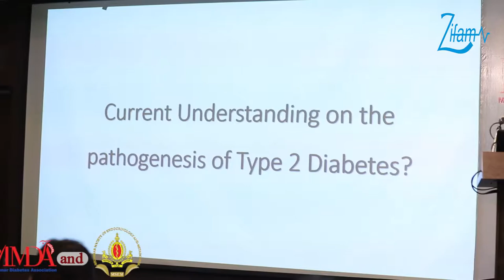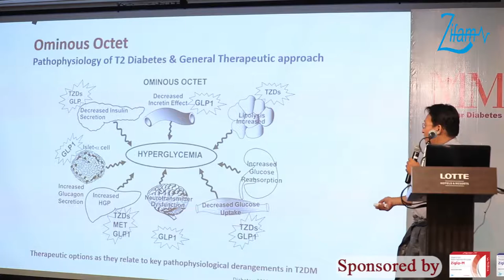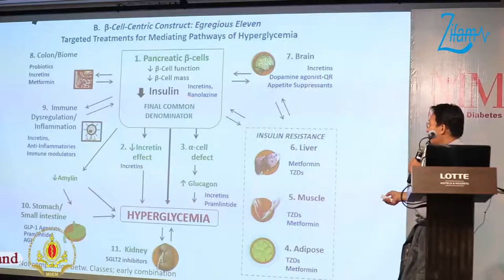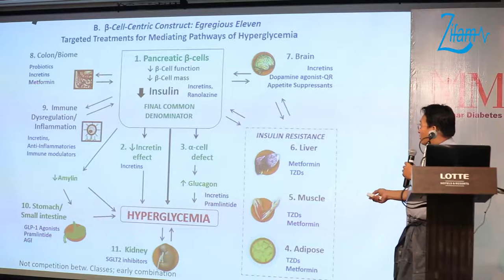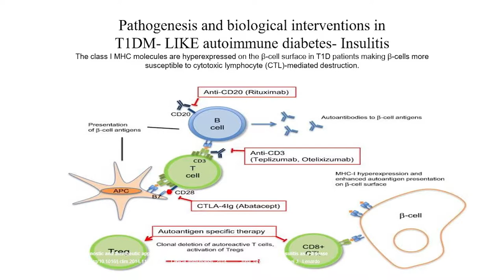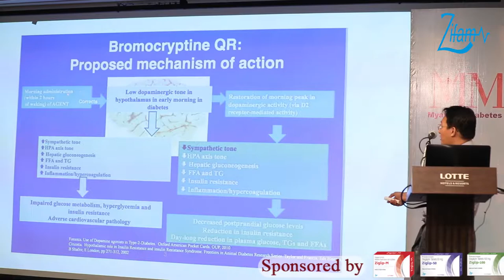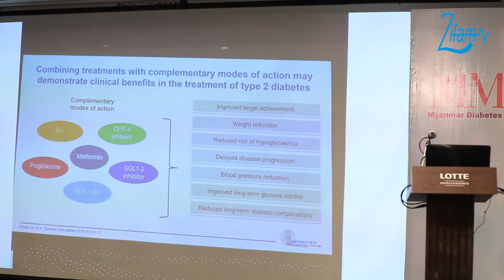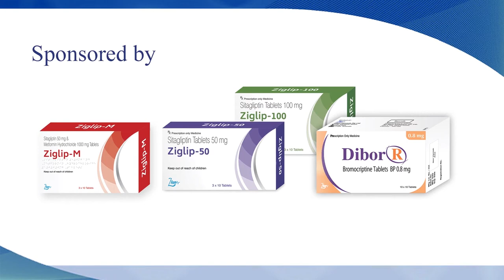Current understanding on the pathogenesis of Type 2 Diabetes.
Prof. Ko Ko